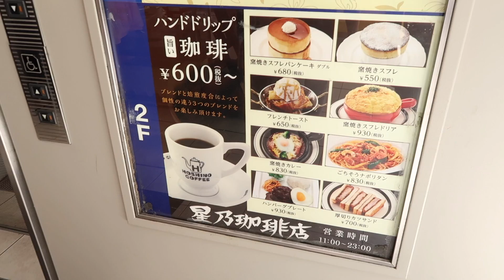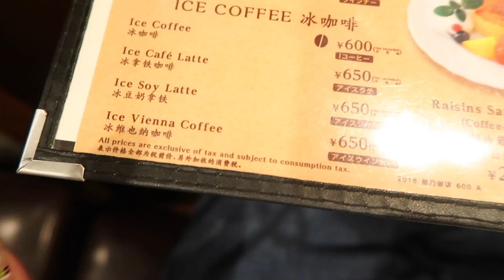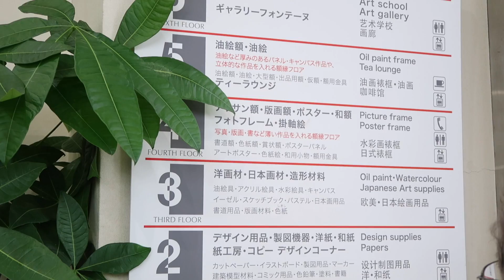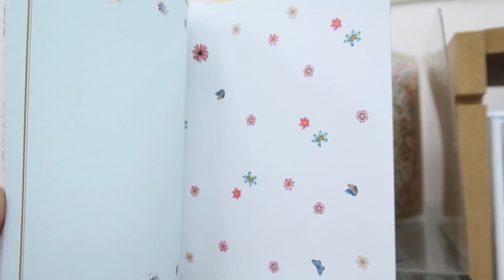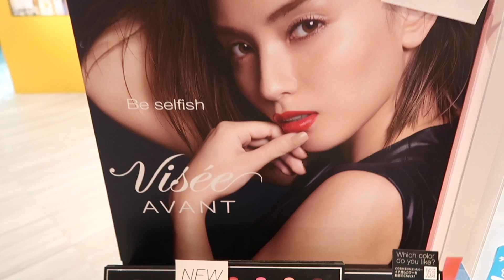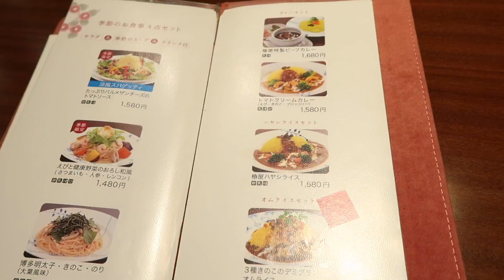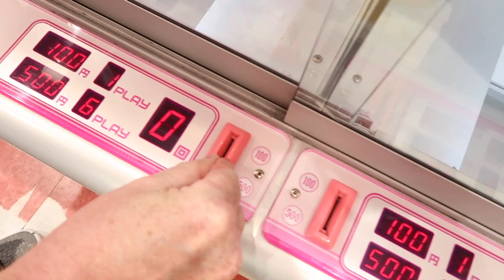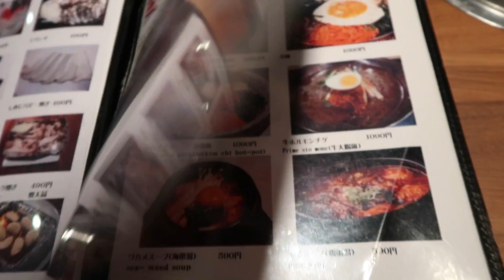行世界堂 + LOFT + Tokyu Hands + 食燒肉 [日本東京自由行Day 4] | 黑咪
行世界堂Sekaido + LOFT + Tokyu Hands + 食燒肉

Hope you enjoy this tokyovlog so far and be sure to stayed tuned for more! I do two videos a week on Tuesday and Thursday at 9.00am (Hong Kong Time). Xoxo.

Information Mentioned:-

Visit my Instagram for more photos and mini videos: @iamhakme

Accessories:
+ Dinh Van Bracelet
+ VendomeAoyama Diamond Necklace
+ Watch: Apple Watch